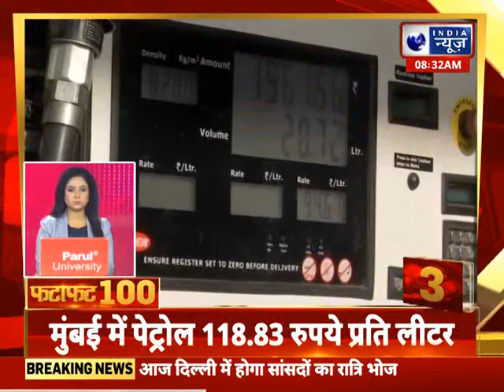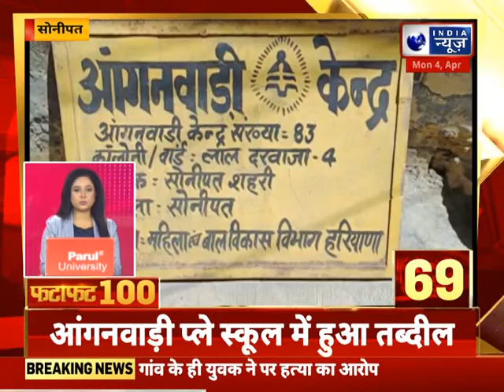Fatafat Superfast 100 News: हरियाणा में आज की 100 बड़ी खबरें | Latest News | India News Haryana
इंडिया न्यूज हरियाणा पर देखिए प्रदेश और देश की बड़ी खबरें | Watch the latest news on India News Haryana